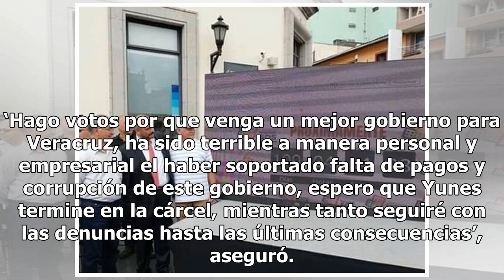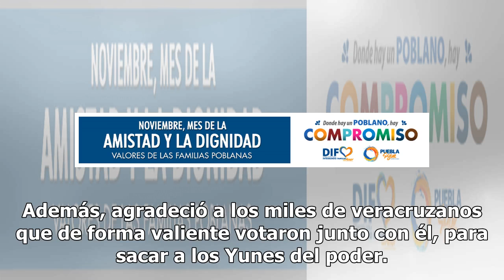¡Ya se va! Alejandro Cossio celebra fin del gobierno de Yunes: ‘acaba la pesadilla’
El empresario Alejandro Cossio, quien fuera proveedor y exigió el pago de una adeudo por parte del gobierno de Veracruz, celebró en sus redes sociales con bombo y platillo el fin de la administración de Miguel Ángel Yunes. En su cuenta de Facebook, el empresario redactó el siguiente mensaje: ‘en est...